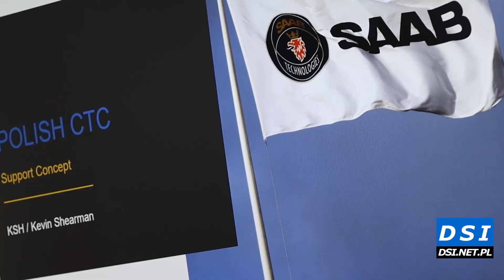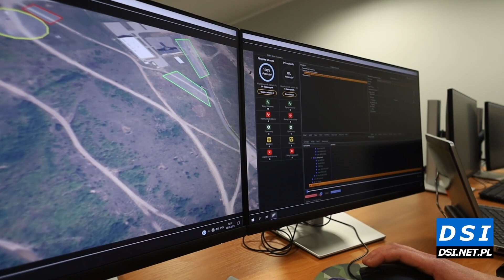W Centrum Szkolenia Bojowego Drawsko uruchomiono Kompleksowy System Symulacji Pola Walki